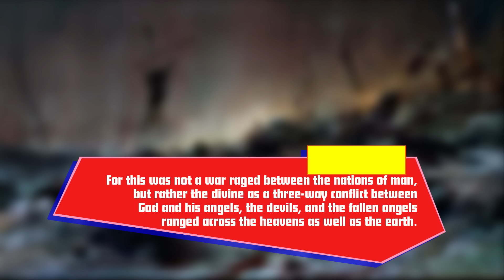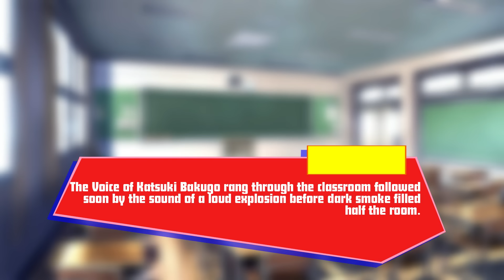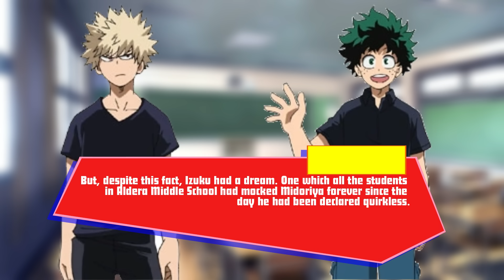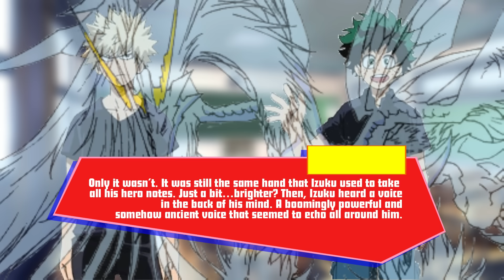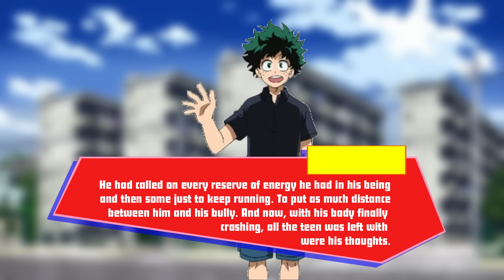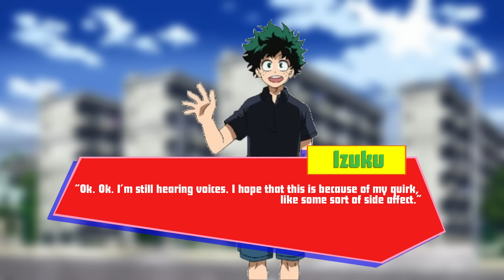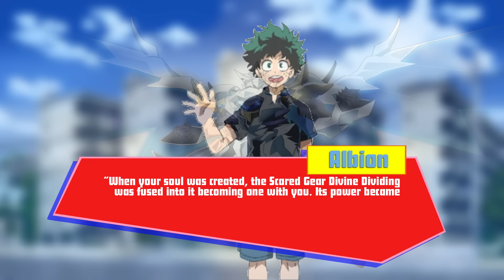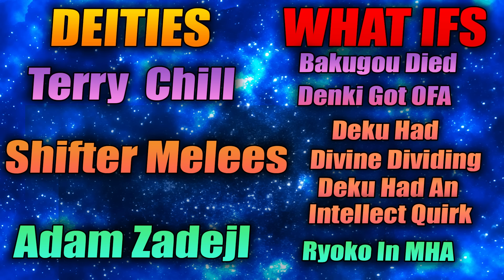What If Deku Had Divine Dividing| Season 1 Part 1| My Hero Academia X High School DXD What If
-- Video Editor --
Name: Backstreet Raccoon

-- Audio Editor --
Name: Fishbonius

-- Voice Actor --
Name: TCCrew

-- Writer --
Name: Darthvalgaav

-- Image Editor --
Name:

-- Artist --
Name: